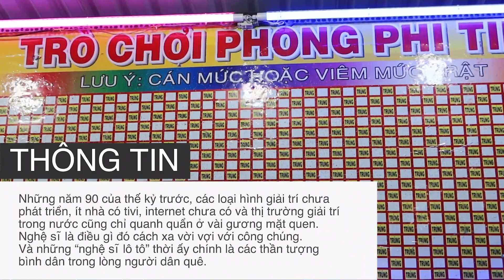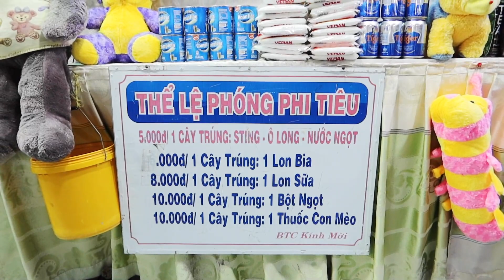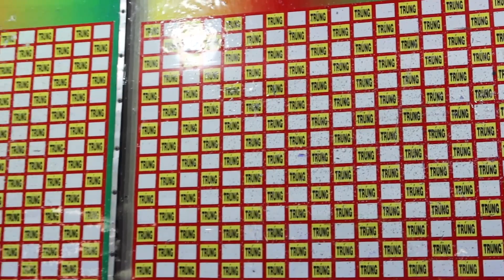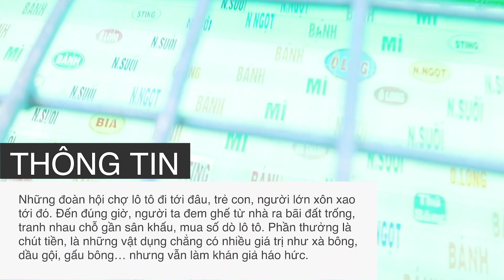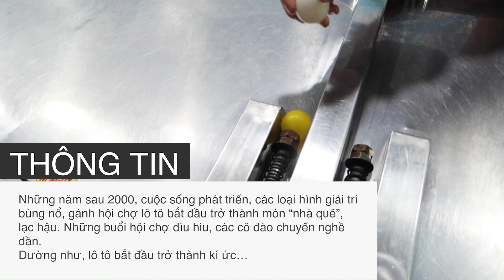Thử chia sẻ văn hóa Đoàn Lô Tô và ...cái kết không tưởng =))) | Kinh Nghiệm Du Lịch Long An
⚡📢 Giảm giá cực mạnh địa điểm du lịch và khách sạn tại Long An
💲 Ủng hộ Zen tại (giúp Zen một phần rất lớn để có thêm kinh phí làm nhiều clip chất lượng hơn)

👉Tham gia và cùng nhau chia sẽ kinh nghiệm và review những quán ăn tại Group FB